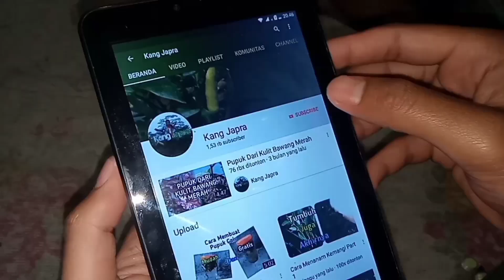Cara Membuat Pupuk Organik Cair Perangsang Tanaman Dari Bawang Merah Tomat Dan Air Cucian Beras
Selamat Datang Di Channel Kang Japra
Cara Membuat Pupuk Organik Cair Perangsang Tanaman Dari Bawang Merah Tomat Dan Air Beras
Untuk Bahan bahan nya
      100 gram tomat ( tomat yang sudah busuk lebih bagus)
      5 liter air cucian beras
Cara Pengaplikasian nya
Saring terlebih dahulu pisah kan ampas atau dedak nya
Untuk kocor dan semprot
Untuk perbandingan nya kalau terlalu kental bisa gunakan 1:2 sampai 1:4 .
Contoh 1 gelas poc ini di tambah 2 - 4 gelas air bersih
Semoga bermanfaat
Semoga menginspirasi
Maaf banyak kekurangan